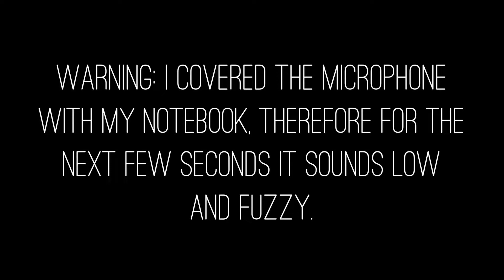Living In My Car: 🚗 5 Month Mark 10 Lessons Learned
Update! My 8 month journey of living in my car is over and WOW so many things have opened up since then. I went cross country, moved to Costa Rica, opened up to magick and the Ancestors, faced more fears and moved back to one of the most beautiful cities in the U.S. San Francisco, level up! Got my own space again and here we are. I'm still coaching, you can now reach me through IG: universal_iris or FB: Universal Iris See you there!

One of the most important videos I will ever make. Number 10 is everything.